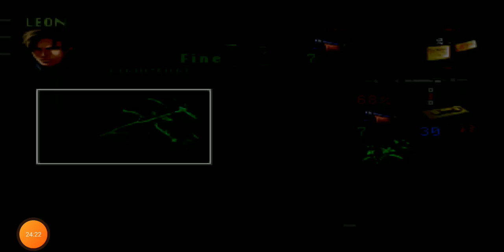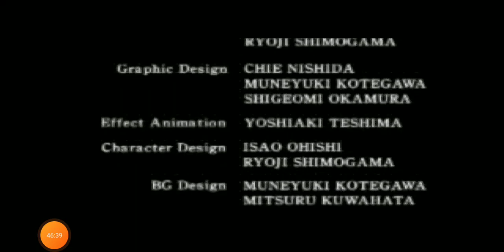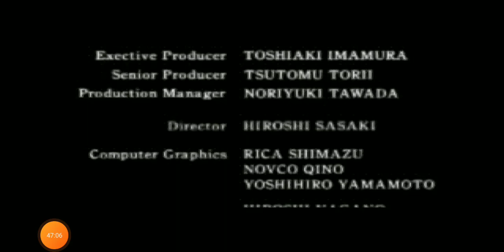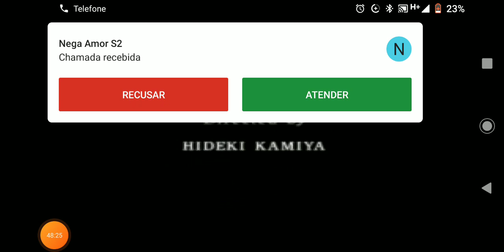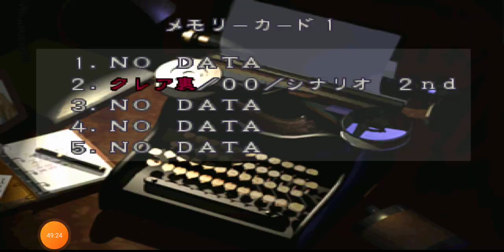Biohazard 2 parte a Leon #4